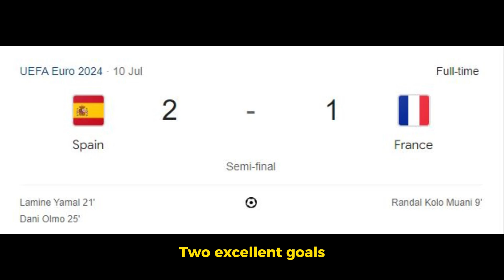Euro 2024 Semi-Final : Spain, England made it to Final !